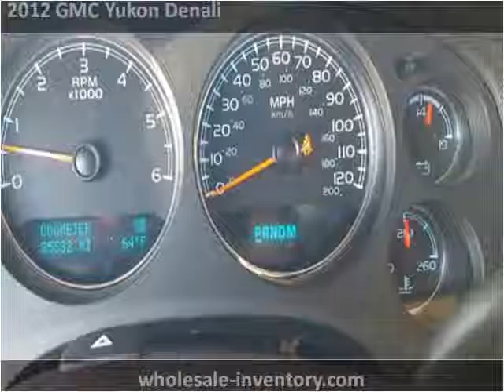2012 GMC Yukon Denali Used Cars Mandeville LA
This 2012 GMC Yukon Denali is available from Image Fleet Lease/ Image Motors.